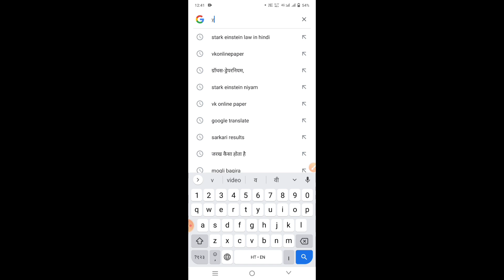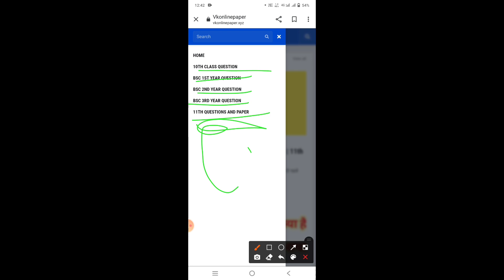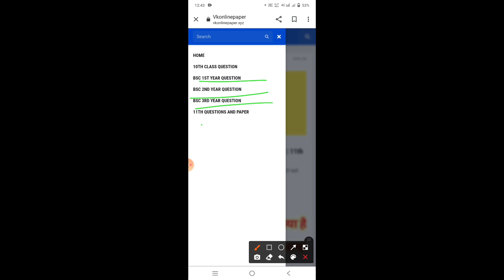Exam Date आ गई | Bsc 1st year exam date 2022 | 2nd year exam date 2022 |Ba 1st year exam date 2022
ba 2nd year exam date 2022 rajasthan university
ba final year exam form 2022
ba final year exam form 2022 rajasthan university